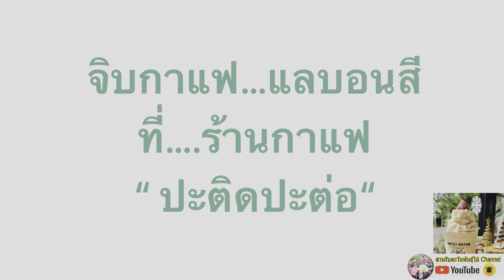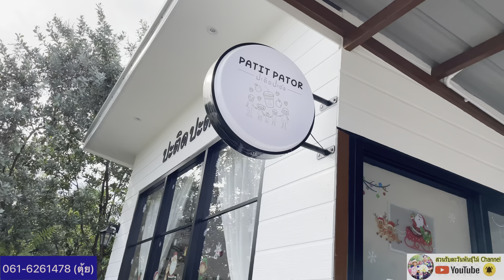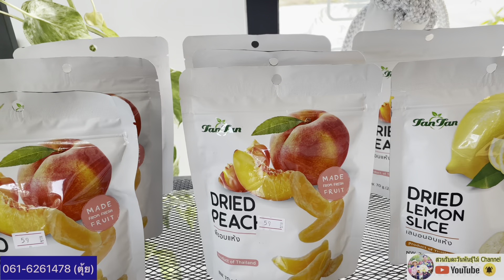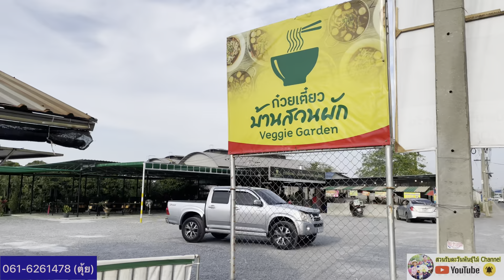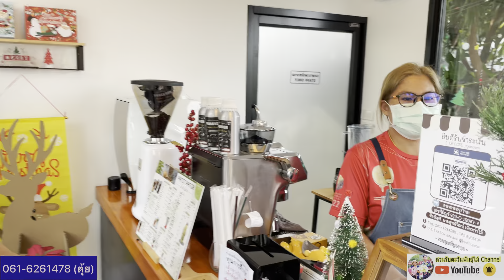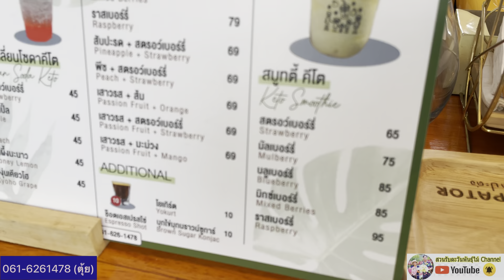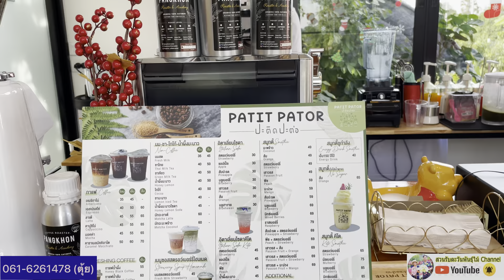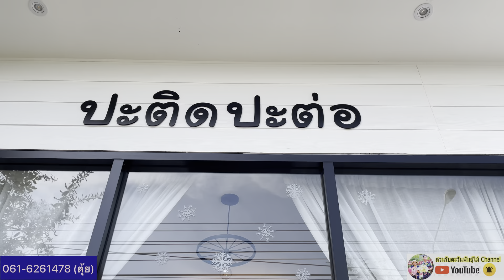จากสวนบอนสีข้างบ้าน…สู่ร้านกาแฟสุดปัง…จิบกาแฟ…แลบอนสี ที่…PATIT PATOR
จากคนที่รักบอนสี รักต้นไม้ ลงมือทำสวนบอนสีข้างบ้าน…สู่ร้านกาแฟสุดปัง…กับแนวคิด
“จิบกาแฟ…แลบอนสี” ที่ร้าน…PATIT PATOR ปะติดปะต่อ
     พร้อมทั้งขนมทำเอง ผลไม้ สลัดผักปลอดสารพิษ ที่คัดสรรเพื่อสุขภาพคอกาแฟ

📌 ร้านเปิดบริการทุกวัน  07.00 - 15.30 น.
📞 สั่งล่วงหน้า 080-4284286 , 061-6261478
📌 พิกัด
Patit Pator ปะติดปะต่อ

 🚩ถนนเส้นวัดท่าไม้ มุ่งหน้าวัดท่ากระบือ เลยทางเข้าวัดท่าไม้ ประมาณ 900 เมตร อยู่ทางขวามือ ใกล้ๆร้านก๋วยเตี๋ยวบ้านสวนผัก